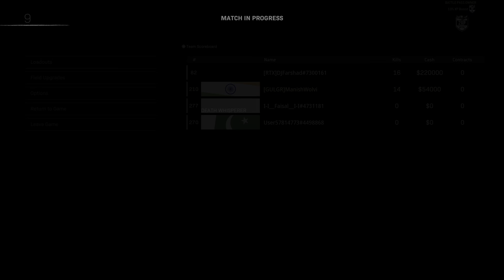Plunder 32 kills